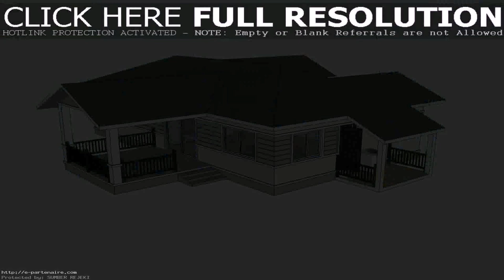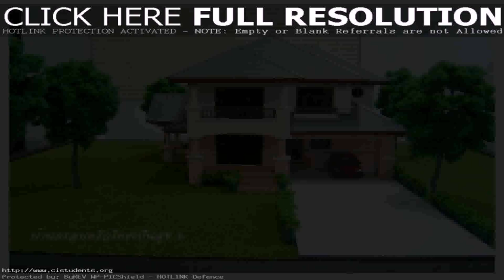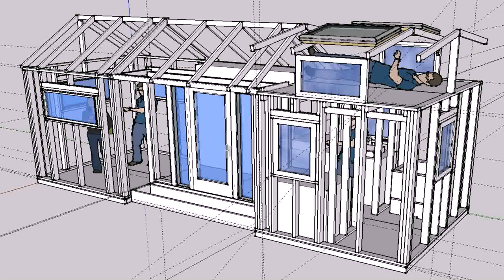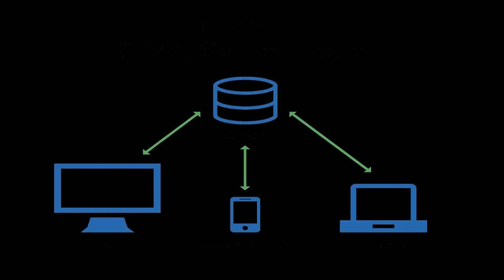Simple House Design Thailand (see description)